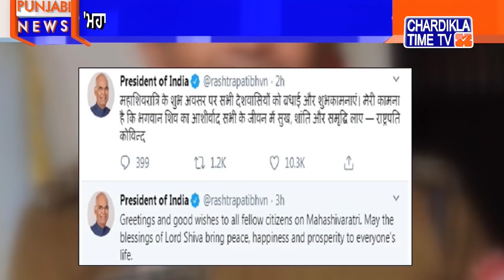Punjabi News | Afternoon Punjabi Khabra | 21 February 2020| Chardikla Time Tv